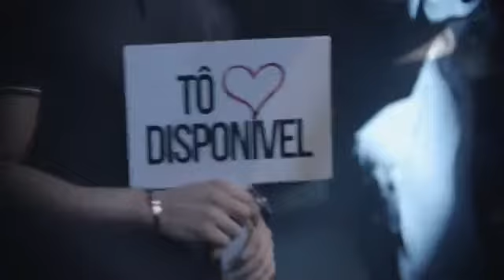Mano Walter música nova 2020